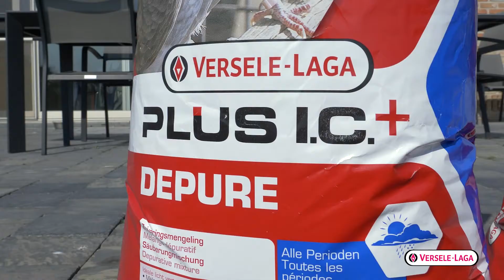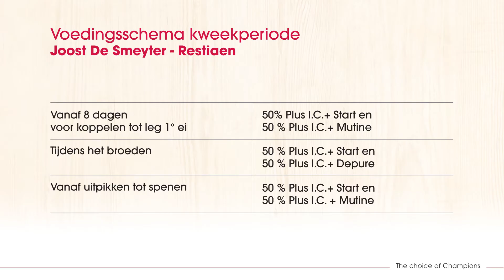Tips voor duivenkwekers van Joost De Smeyter - kweekperiode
Topkweker Joost De Smeyter toont de  aangewezen producten voor het kweken van topduiven.